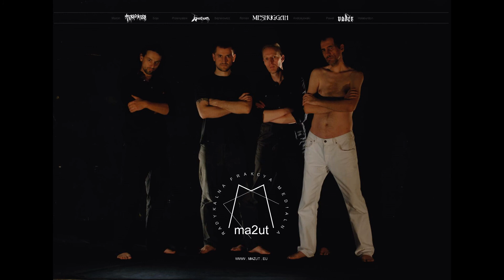RFM Mazut - XHUMACJA Teaser Adult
Przedstawienie X.humacja jest próbą ponownego przeżycia czasu godności i pogardy, czasu sporu o narrację. Spektakl stanowi swoistą ekshumację emocji i postaw, towarzyszących chwilom narodzin świadomości, że obok siebie, pod jednym dachem, żyją dwa wrogie narody mówiące tym samym językiem. Nie próbując wikłać się w wielowymiarową analizę psycho - społeczną spektakl w zamyśle stanowi flashback obrazów układających się w retrospektywny kalejdoskop współczesnego sporu i zarazem komentarz do rzeczywistości.

Co zostawił w nas ten czas ? Jakie piętno w nas odcisnął ?  Czy pamiętasz ? Co pamiętasz ?